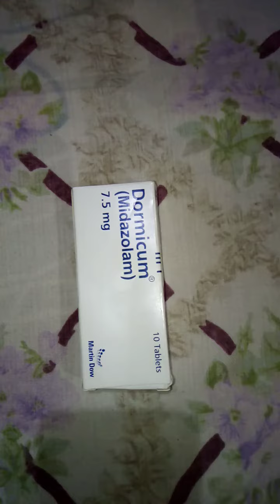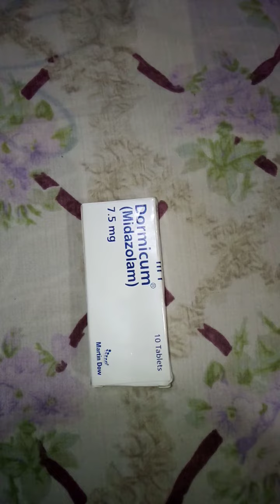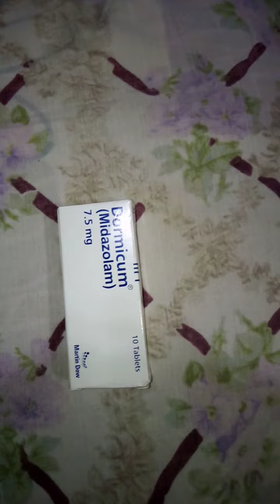Dormicum Tablet uses in urdu / Dormicum 7.5 mg